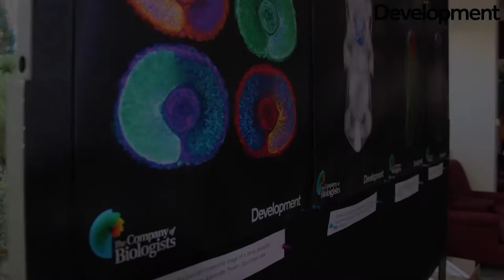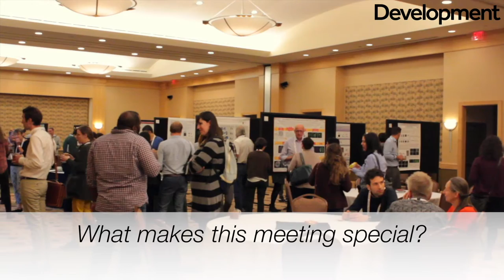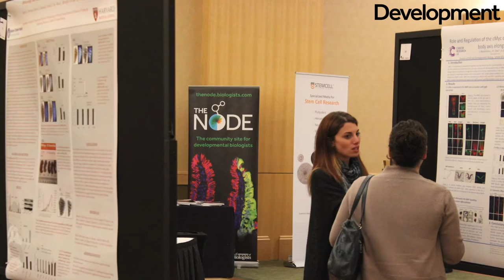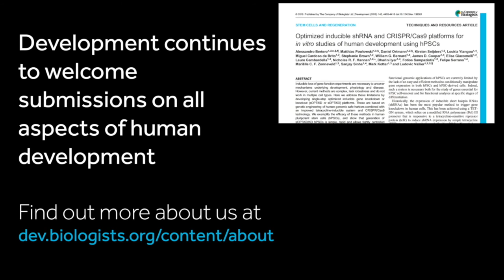From Stem Cells to Human Development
In September 2016, the second From Stem Cells to Human Development meeting organised by Development was held in Southbridge, Massachusetts.

We caught up with some of the participants to hear their views on what the meeting special and the state of the human development field.